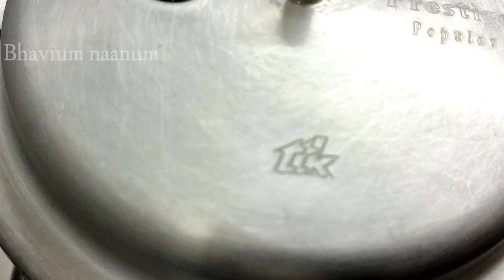White Kurma Recipe in Tamil | வெள்ளை குருமா | Saravana Bhavan Hotel Style White Kurma | Vellai Kurma